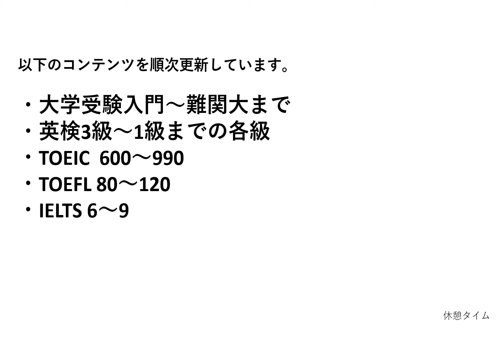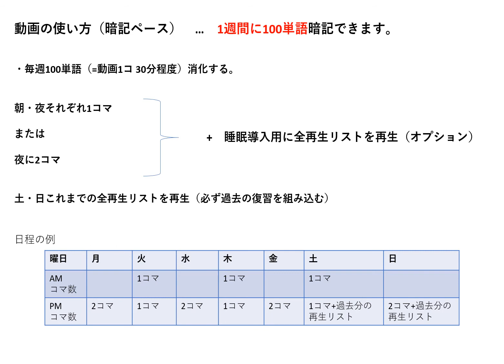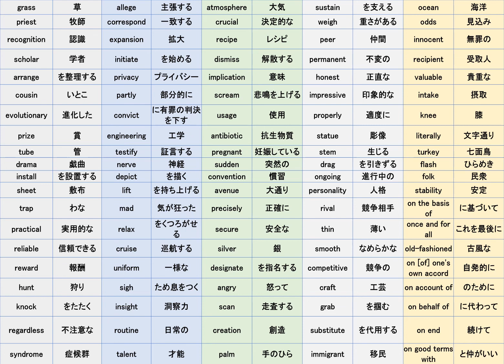【百式英単語×聞き流し】大学受験最重要英単語5200 Vol.20【出る順1901～2000】